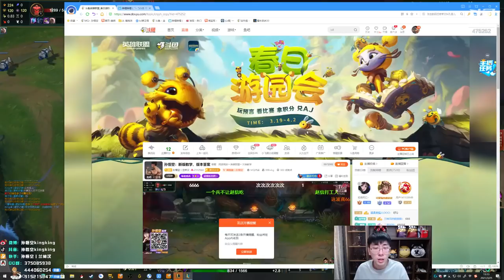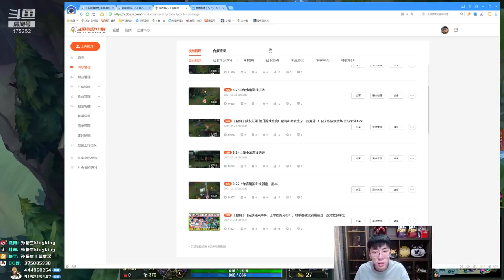【猴哥】蘭林漢悟空：大蟲子VS泰坦 國服 大蟲子到底要咬我的哪條腿（20210328P2）